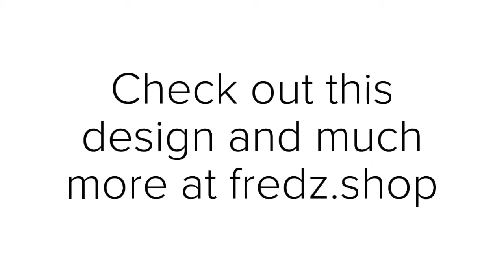CHEESE-PURRGER T-Shirt - 100% Cotton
What could be better than a nice cheese-purrger with a lovely catty patty?

** Vegetarian cheese-purrger available on request.